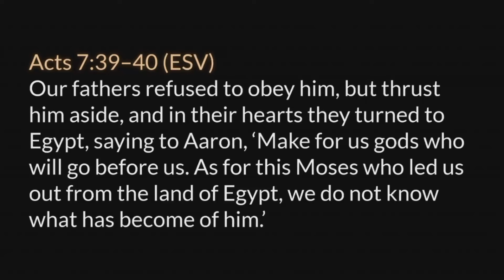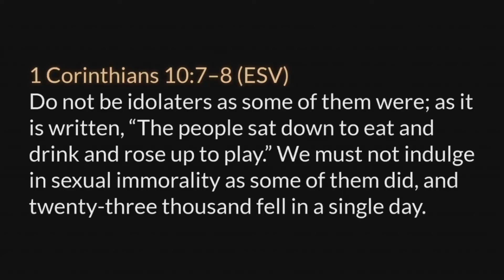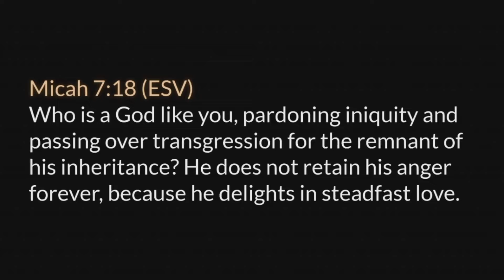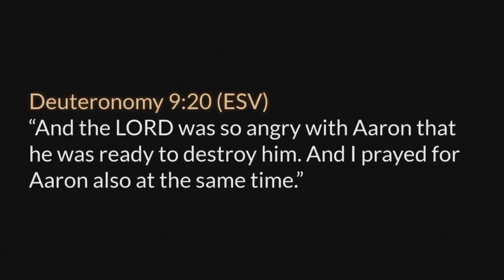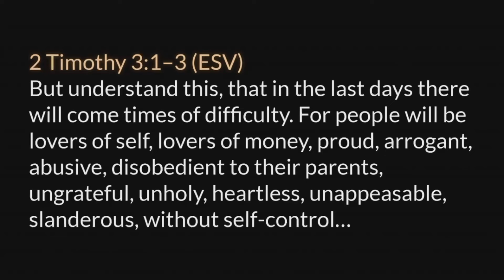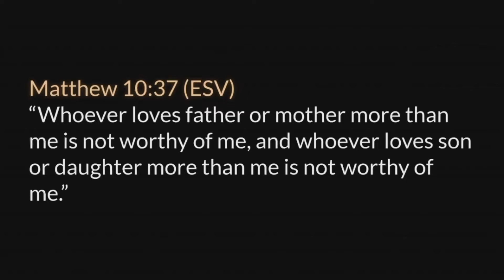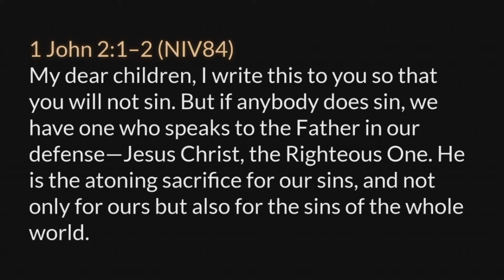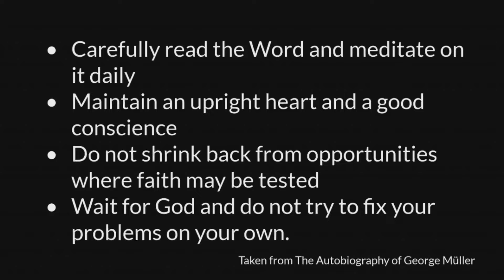Exodus 32 • Learning from the Golden Calf Incident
A chapter-by-chapter and verse-by-verse study of Exodus taught by Pastor Paul LeBoutillier of Life Bible Ministry.

+4444